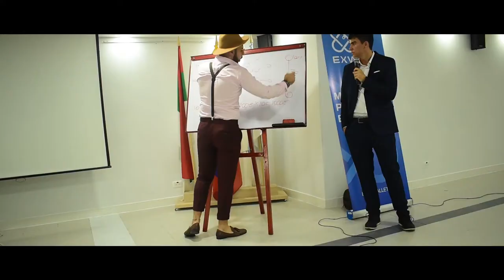EXW Wallet - What Does An EXW-Tour Look Like in Colombia This Is EXW's Tour in Latin America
Будучи глобальным предприятием, EXW обслуживает несколько тысяч человек практически на всех континентах мира, особенно в сегменте B2B. Вот почему есть веские основания полагать, что EXW-кошелек - это криптообмен будущего. Вместе мы можем превратить мечты в реальность.

Все члены нашей команды знают это и очень гордятся тем, чего может достичь EXW. Станьте частью стремящейся команды в EXW. Смотри в будущее.

Всем Высоких доходов и Позитива! 😎✌️💰
С уважением, Дягилев Антон.